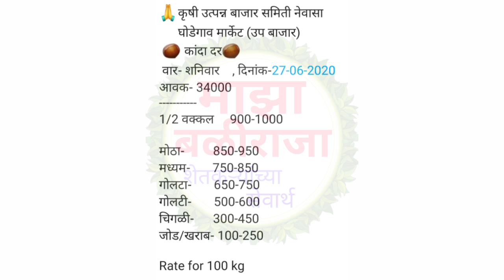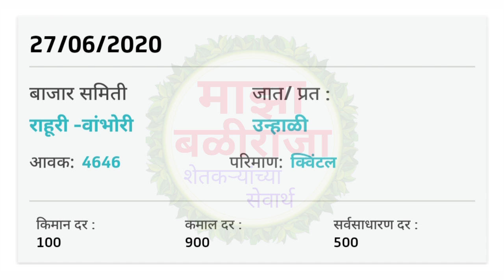27.6.2020 नेवासा-घोडेगाव, अहमदनगर,वांबोरी कांदा भाव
माझा बळीराजा
अहमदनगर कांदा मार्केट आजचे भाव
घोडेगाव कांदा मार्केट आजचे भाव
वांबोरी कांदा बाजार भाव